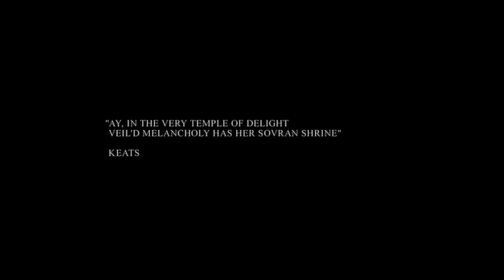THE CURE / "TRILOGY" Live in Berlin 2002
(part.1)
Weedkillah prod.